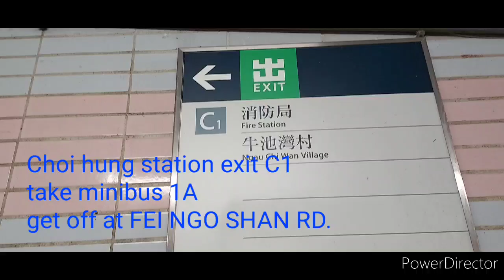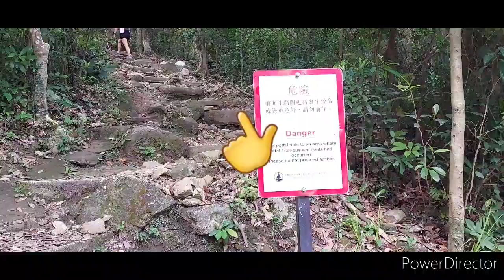KOWLOON PEAK TO SUICIDE CLIFF HIKE/ SUICIDE CLIFF HONG KONG / KOWLOON PEAK HIKE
So today we're going to conquer the KOWLOON PEAK TO SUICIDE CLIFF HIKE.I will share to you my own experience on how to get there at KOWLOON PEAK TO SUICIDE CLIFF HIKE and it's views and high lights.KOWLOON PEAK TO SUICIDE CLIFF HIKE is one of the most dangerous hike in Hong Kong but everything is worth it once you arrived at the peak,you can witness the amazing and breathtaking views surrounding the PEAK.KOWLOON PEAK TO SUICIDE CLIFF HIKE is one of the best hikes that I've been to so far.
KOWLOON PEAK is also known as FEI NGO SHAN in Cantonese which means SOARING GOOSE MOUNTAIN.It is the highest peak in Kowloon area.It stands to a height of 602 meters above sea level.SUICIDE CLIFF is located in the northeast corner of KOWLOON PEAK.It is one of the most iconic photo spots in Hong Kong.
KOWLOON PEAK to SUICIDE CLIFF HIKE is 3.8km long from start to finish.I completed the whole hike for 2.5 hrs including all the breaks.
My CoWanderers this hike is not suitable for beginners nor persons having afraid of heights.It is actually a short hike but treacherous and akin to commiting suicides.
SUICIDE CLIFF has a notorious reputation because of some recorded past accidents and tragedies that lead to fatalities in the past few years even just recently.

Two hikers of different dates in November 2017 were reported falling on a steep slope dubbed as  SUICIDE CLIFF.Another incident happened on April 2020 where a woman hiker fell down which lead to her death.Recently in the last days of April 2021 a woman hiker went missing after going to SUICIDE CLIFF alone.After 2 days of air and ground search,her lifeless body was found somewhere down the cliff.

CHAPTER
00:00- Intro
00:32- At Chong Hung mtr station exit C1 going
             to the bus stop for minibus 1A
00:50- Arrived at FEI Ngo Shan Road where you
             need to walk maybe 30 minutes or less
             going to the junction of the  main
             hike
01:07- First junction, just go straight
01:40- 2nd junction,continue following the
             main road
02:56- 3rd junction,just go straight
03:20- 4th junction,still following the main road
03:56- 5th junction,still following the main road
04:17- Arrived at the last junction,follow the
             left narrow path going up where the
             challenges started.
05:23- Arrived at the KOWLOON PEAK
07:00- Finally arrived at the NOTORIOUS
             SUICIDE CLIFF
09:30- Going down now to Exit and wait for
             minibus or big bus.
10:31- Back at the road and done with the
             hike .
12:53- END